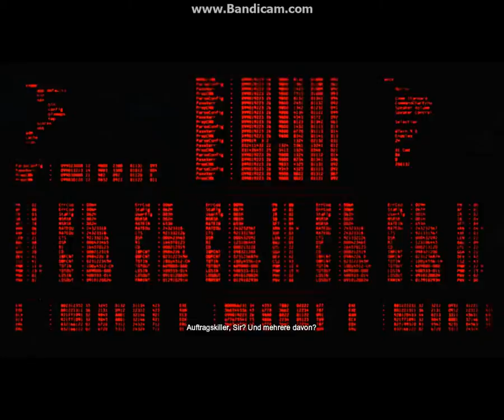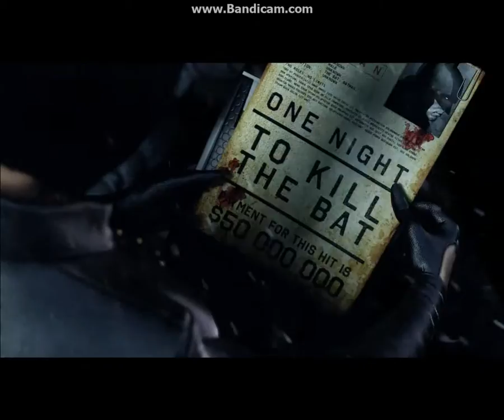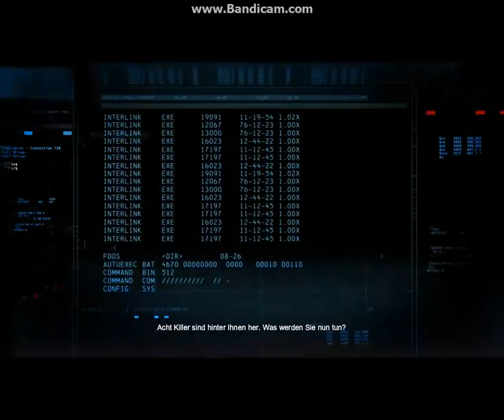Batman Arkham Origins #003 Let's Play